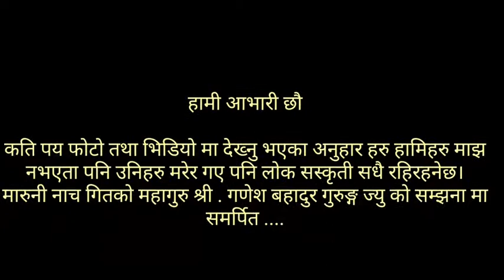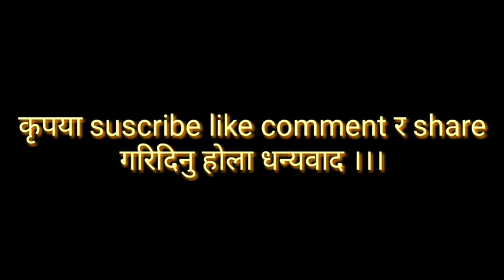Maruni nach मारुनी नाच :किस्पाङ्ग ५ नुवाकोट चाम्पानी बरुगाउ स्थित गुरुङ हरुको एक प्रचलित नाच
Maruni nach मारुनी नाच :किस्पाङ्ग ५ नुवाकोट चाम्पानी बरुगाउ स्थित गुरुङ हरुको एक प्रचलित नाच आज भन्दा १० बर्ष पहिले को झलकहरु ...